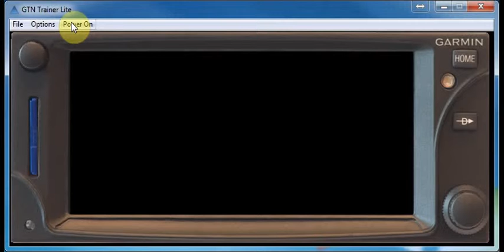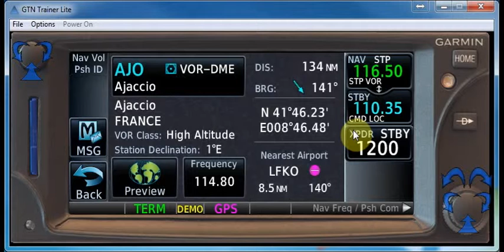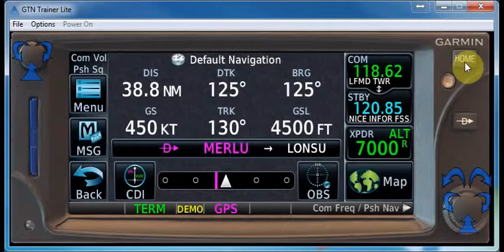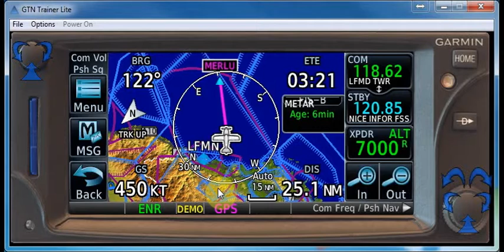GTN650 10 Resumé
Séquences video expliquant les fonctions essentielles du Garmin GTN650